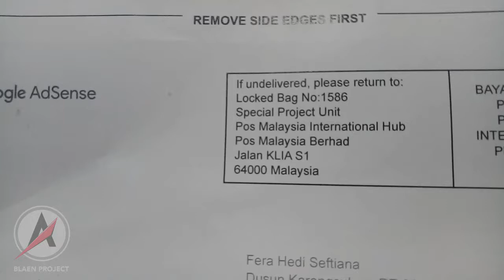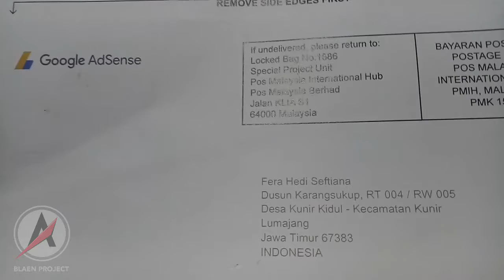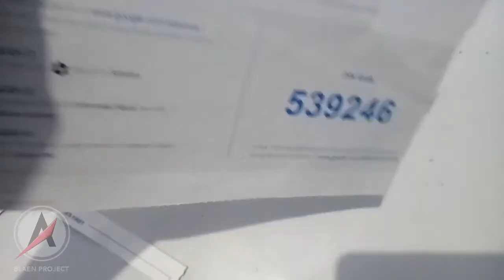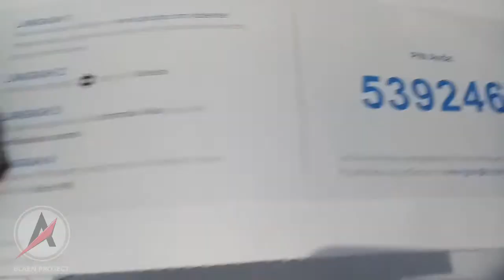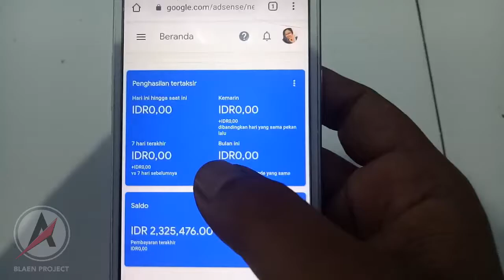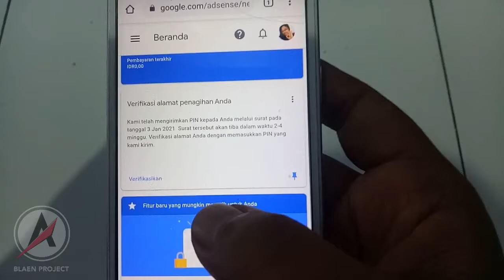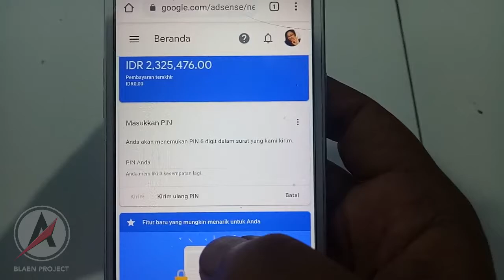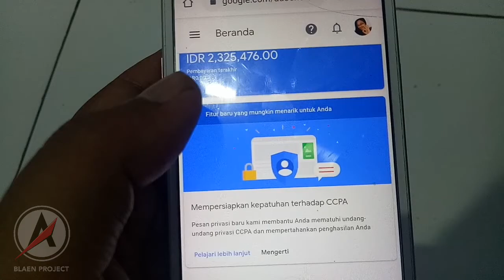DI JAMIN GAJIAN DARI YOUTUBE...!!! Cara Mudah Verifikasi PIN ADSENSE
PIN adsense adalah syarat mutlak untuk bisa gajian dari YouTube, simak cara mudah verifikasi PIN adsense sampai selesai.